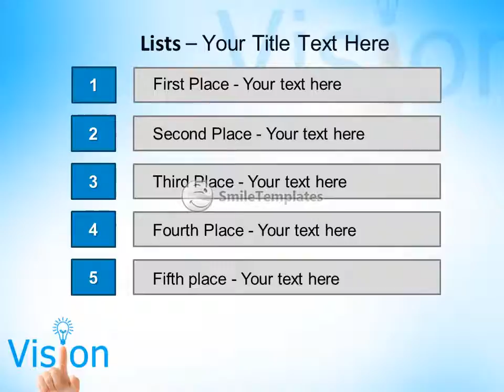Hand and word vision. - business concept isolated on white background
To download this template in PowerPoint format (.pptx) please go If you want see some related templates on these theme, please go